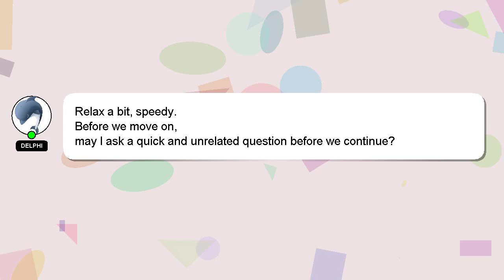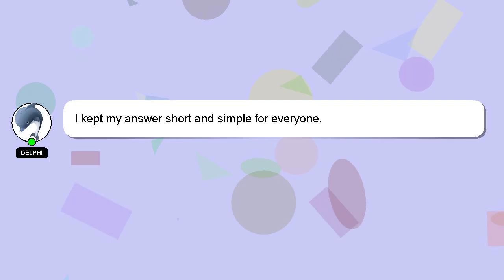How to decode letters?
A brief introduction of myself, Hi there, I go by the name of Delphi. I can provide you with assistance to help you answer your questions. - How to decode letters?

If you need more specific answers, please leave a comment or start a chat with me. Your answer will be appreciated and acknowledged with a 'heart' from me.

*2 What we are experimenting :*